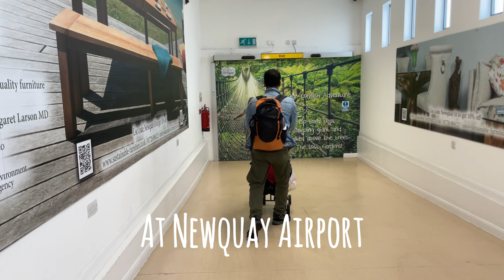UK’s Most Beautiful Holiday Destination | Travelling with Baby | Exploring Cornwall Vlog Part 1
Join us on an unforgettable family adventure as we travel from bustling London to the picturesque landscapes of Cornwall with our 2-year-old. In this travel vlog, we take you through our journey with Eastern Airways, sharing tips and insights for traveling with a toddler.

From the excitement of boarding the flight to the stunning views from above, we capture every moment of our air travel experience. Once we touch down in Cornwall, we embark on a scenic drive through the countryside, highlighting the beauty of this charming destination.

Our accommodation awaits us at a cozy Airbnb lodge nestled amidst nature. We give you an exclusive tour of our home away from home, showcasing its amenities and family-friendly features. Get ready to unwind and relax in comfort after a day of exploration.

Throughout the video, we provide practical advice for traveling with a young child, including packing essentials, mealtime strategies, and entertainment options. Whether you're a seasoned traveler or planning your first family trip, our insights will help make your journey smoother and more enjoyable.

Join us as we create cherished memories and unforgettable experiences on our family trip to Cornwall.

We are indianvlogger in England (Indian Vlogger in UK / Indian vlogger in London).

Hope you enjoyed watching our vlog! Your support is really appreciated!

Love from Alisha & Rahul !!